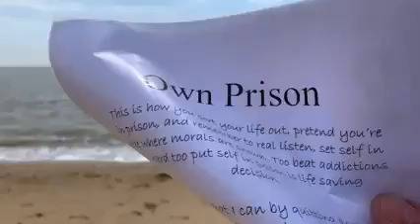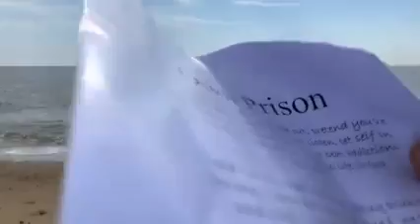Own Prison 09 01 2014 Poem I wrote for Reallifedreamsmybook@DannySloggettMyCopywrite